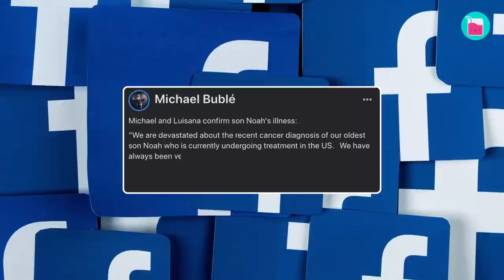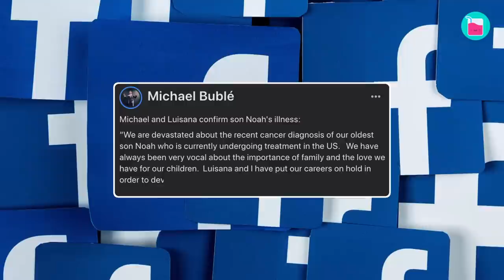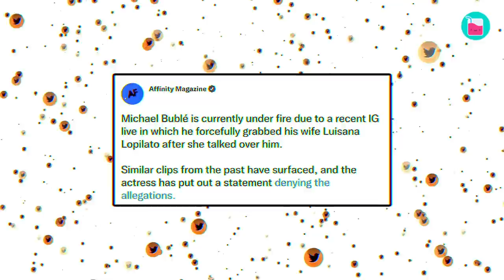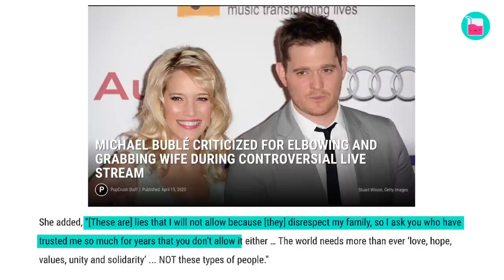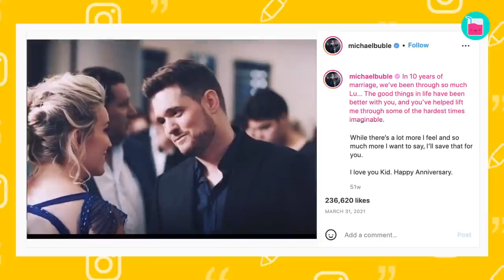Michael Bublé And Luisana Lopilato: United in Tragedy | Rumour Juice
The love story of Michael Bublé and Luisana Lopilato sounds like something from his many love songs, as he has said it was “love at first sight”. 11 years and three kids later, Michael and Luisana have been through unimaginable tragedy with their eldest son, nearly forcing the internationally-renowned singer into retirement. Today, we’re looking into their incredibly heartwarming story and the horrific challenges that only brought the couple closer.

0:00 Dating aided by Spanish assistant
2:35 Put his career on hold whilst his son recovered
4:30 Forcefully grabbed his wife
7:04 «My wife helps me keep perspective»